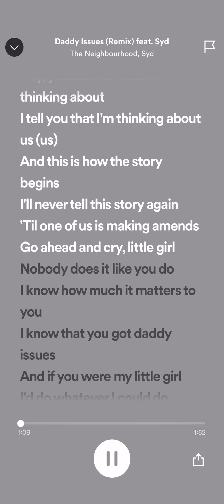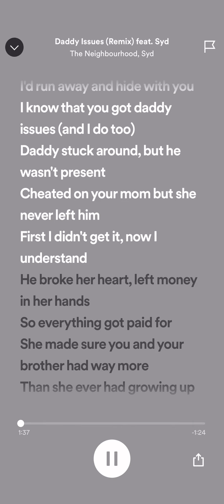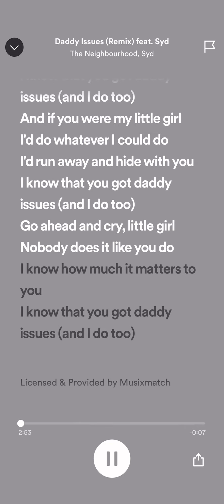Daddy Issues(remix) by The Neighbourhood-sped up with lyrics